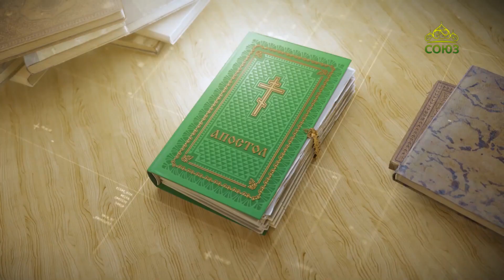Читаем Апостол 9 августа 2023. Второе послание к Тимофею святого апостола Павла. Глава 2, ст. 1-10.